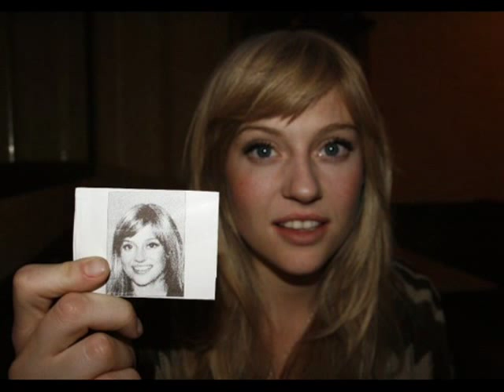Barracuda by Heart acoustic cover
The La de Dahs duo featuring Rhiannon Birdsall and Scott Cameron acoustic cover of "Barracuda" by Heart. This is from our acoustic session recorded live at Wheeler Studios in Kansas City, MO. These were recorded, in most cases, in one take with no over dubs.